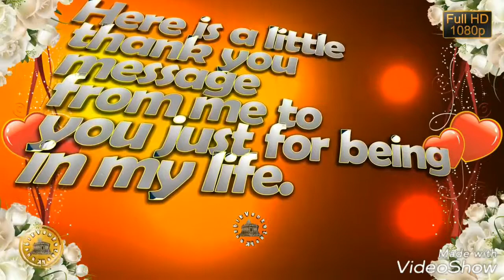4th dorm party . Garuda House .Sainik School Balachadi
Celebrated a grand party during vacation time...